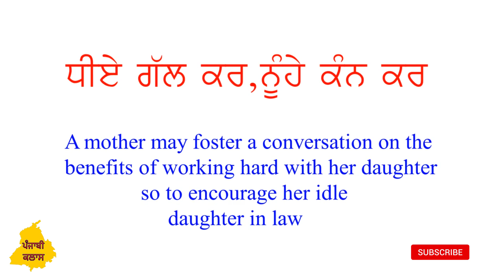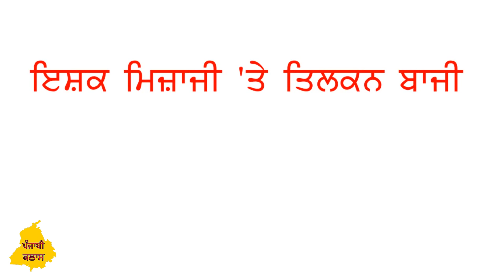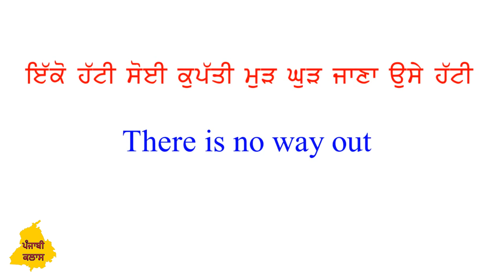ਪੰਜਾਬੀ ਕਹਾਵਤਾਂ I Punjabi Khawata I Part -2 I Punjabi Proverbs I Punjabi Class Period